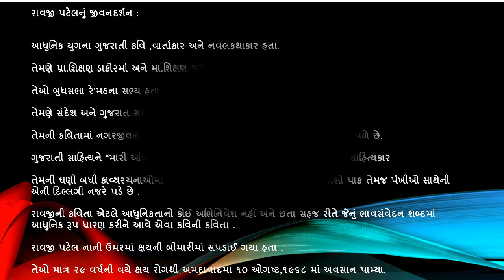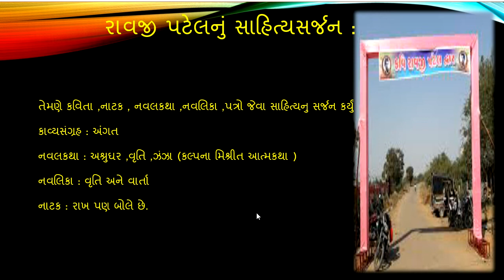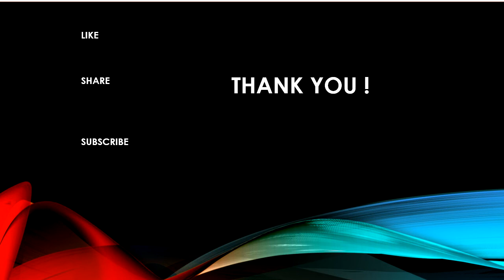RAVJI PATEL GUJARATI KAVI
About this video: Ravji Patel Gujarati Kavi and Sahityakar

GUJARATI SAHITYA USEFULL VIDEO: Angat kavyasangrah(mari ankhe kanku na suraj athamya...)